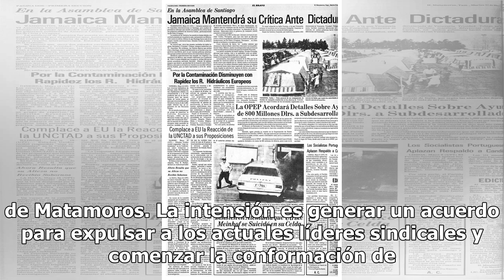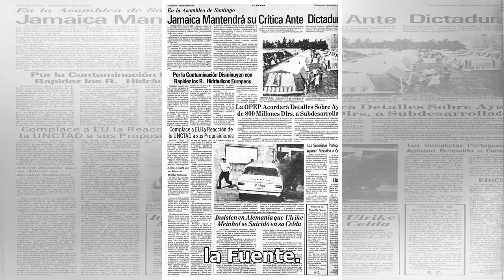Comienza concentración masiva de obreros en plaza de Matamoros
Convocados por la abogada Susana Prieto Terrazas decenas de obreros han comenzado a concentrarse en la plaza principal “Miguel Hidalgo” de Matamoros. La intensión es generar un acuerdo para expulsar a los actuales líderes sindicales y comenzar la conformación de un nuevo sindicato nacional. Hasta el...